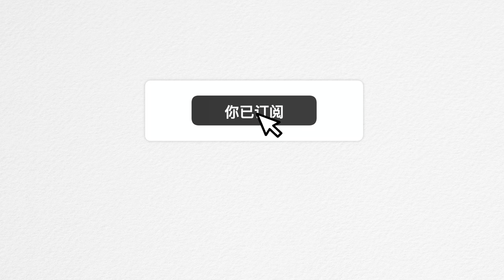我們臨時找了個一地方練習了一首歌，烏梅子醬 小男孩深情推送 |【動態歌詞 | Pinyin Lyrics】｜cover Justin 皓皓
▶支持原唱請點聽
🎧 music Link
歌詞：

希望大家會喜歡，因為有你們喜歡我會更有信心的表演。